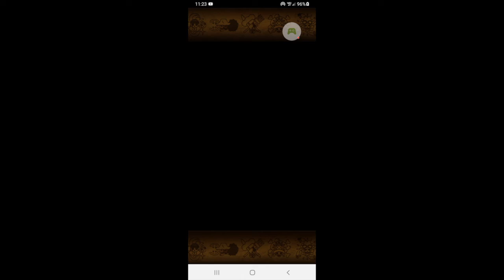OPTC GC Doflamingo 1 (PSY) - RWB/V2 Enel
Hey folks. Decided to post some team I made for the Garp Challenges, since this will be the final time I run them (RIP this monthly activity). Sad to see them stop the rotation of these, since they were a good source of f2p gems.  I'm going to try to make Doffy 1 teams each using a PR/PF or TM legend. (Not certain about INT, since I don't have any Urouge FC atm.)

Here is a PSY team for Doffy 1. Currently waiting on a specific FC for 1 of my teams.

The only special support on this team is Colo Neptune. The others are just stats.